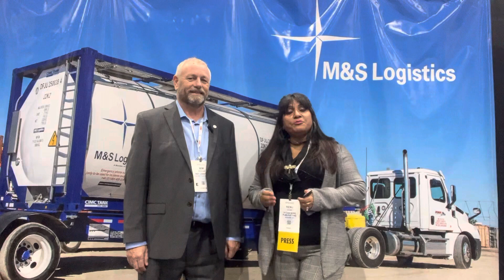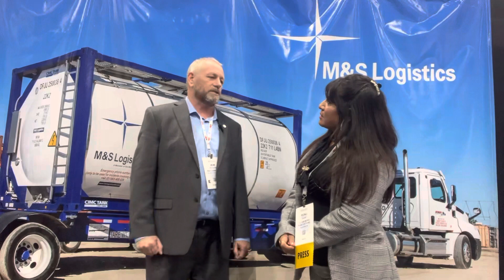Technology conference interview with M & S Logistics- Mr Win Roldaan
Renu Gihar with M & S Logistics- President Americas Mr Win Roldaan